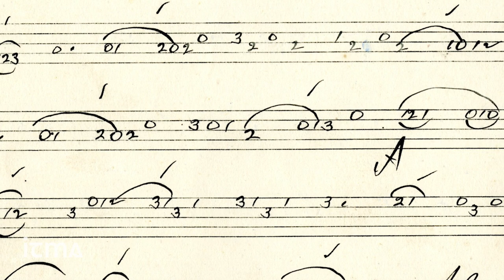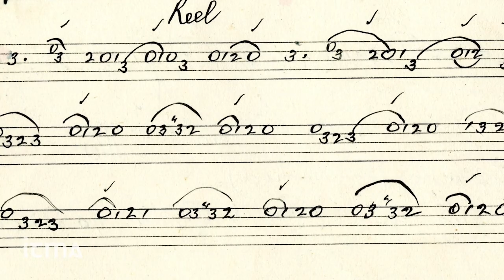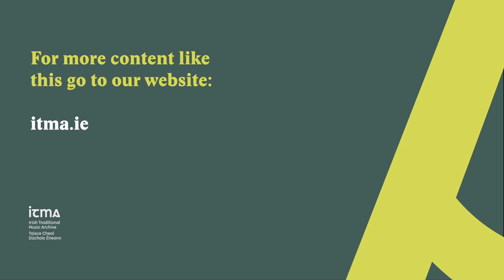Andrea Palandri World Fiddle Day 2021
To mark World Fiddle Day 2021 ITMA is delighted to present Andrea Palandri as he delves into the manuscripts of Pádraig O'Keeffe held at ITMA and talks about the impact of these unique resources on his music.

To learn more about Andrea Palandri, the ITMA Pádraig O'Keeffe Collection, and an interactive learning resource for this material please

Every donation, no matter the amount, helps support the preservation of Irish traditional music, song and dance. If you would like to help ITMA, please click to support us